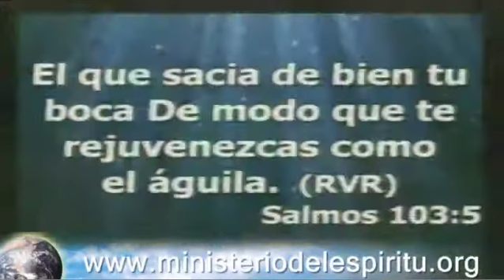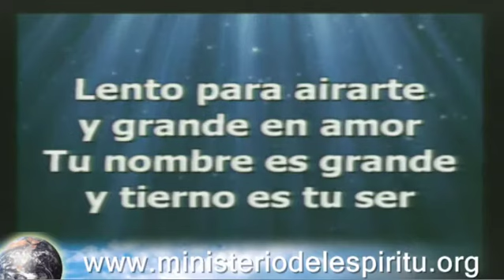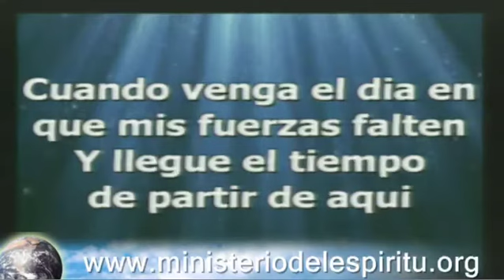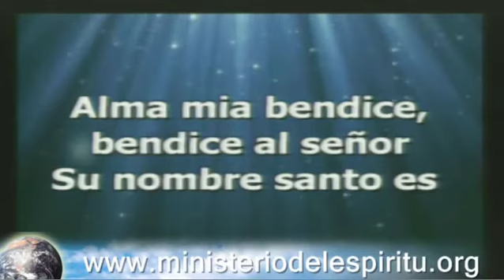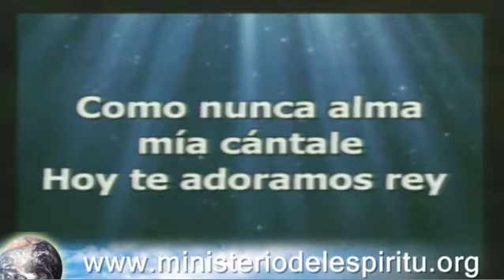Culto de Poder Domingo 14-9-2014 Parte 2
Ministerio del Espíritu, Templo Lirio del Valle - Captured Live on Ustream